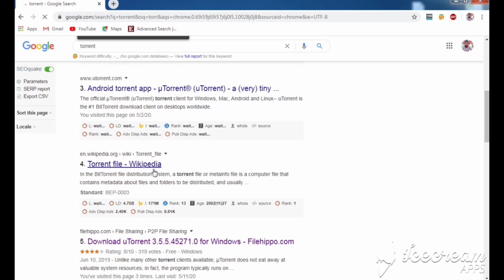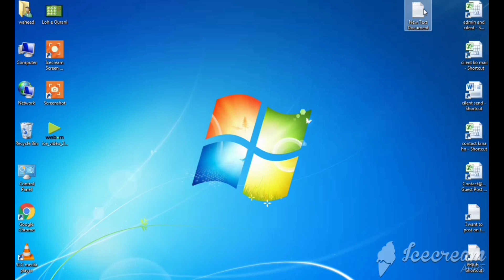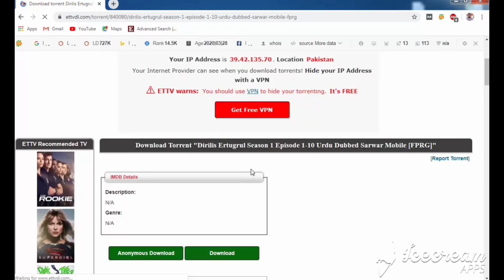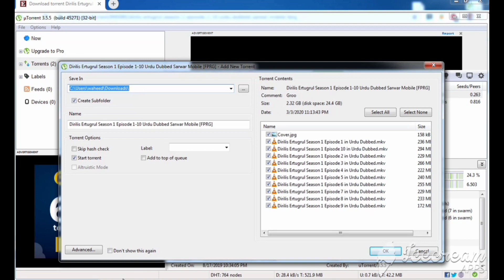How to Download Dirilis Ertugrul In Mobile\PC\Laptop (Urdu dubbed) | All Seasons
How to download dirilis ertugrul in urdu,
How to download kurulus Osman in urdu
How to download turkish darama in urdu
How to download turkish movies in urdu
How to download Sultan Abdul Hameed Darama serial
How to download dirilis from giveme5
how to download Dirilis ertugrul from giveme5
how to download dirilis ertugrul all seasons
How to download dirilis ertugrul in Full HD Quality,
ڈریلس ارطغل ڑرامے کو اب اپنے موبائل میں فل ایچ-ڈی ڈاونلوڈ کریں,  وہ بھی بلکل فری میں,  دی معاون